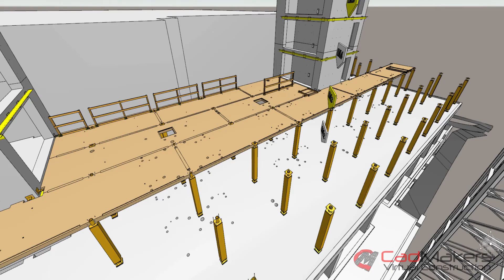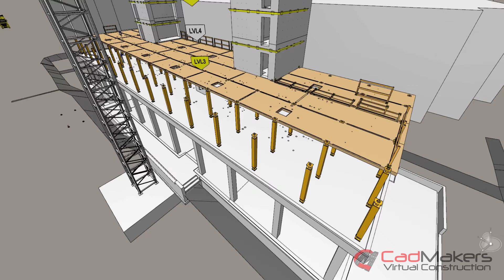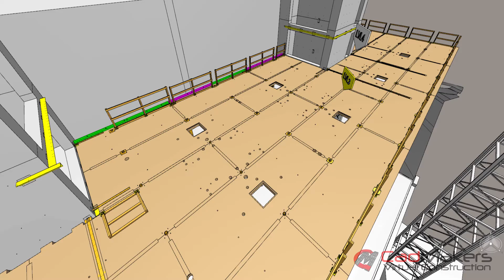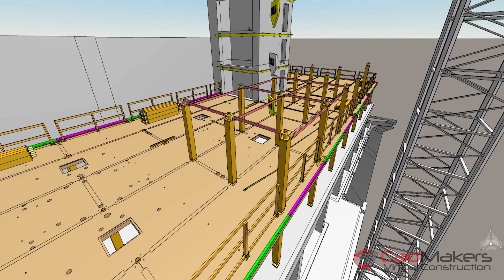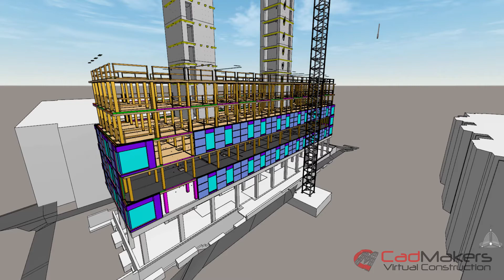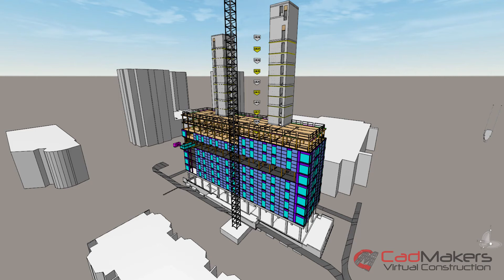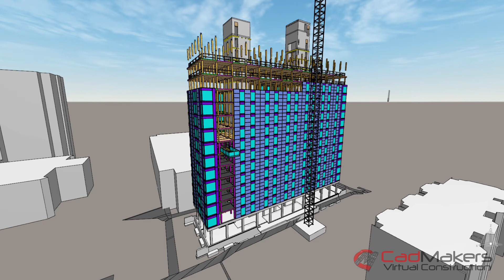Brock Commons Sequence Video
Brock Commons (Tallwood) Sequence Video